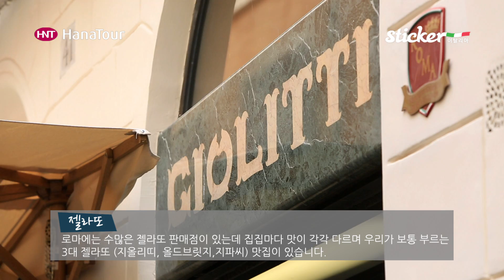[이탈리아 여행] 로마 FOOD 정보 / 스티커, 하나투어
로마 food 정보
 카페 그레코, 젤라또, 파스타 & 마짱 꼴레